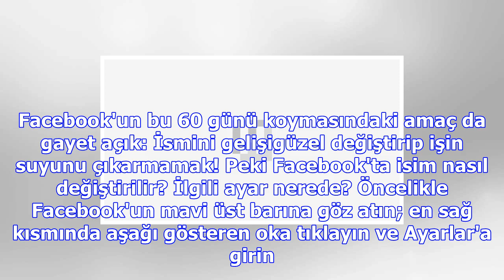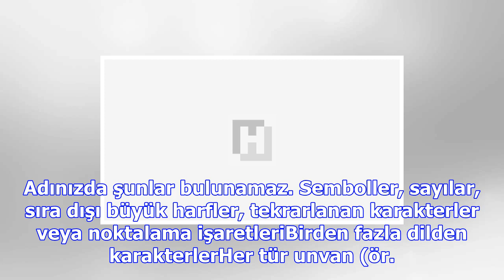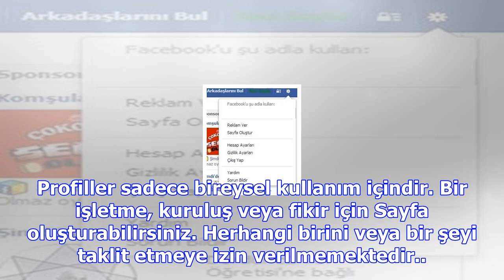Facebook'ta isim değiştirme | isim nasıl değiştirilir?